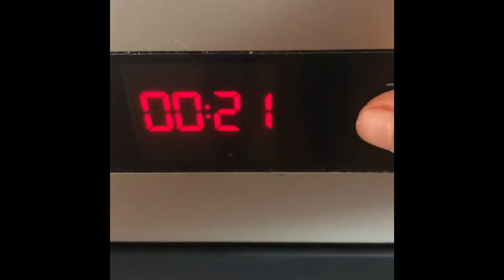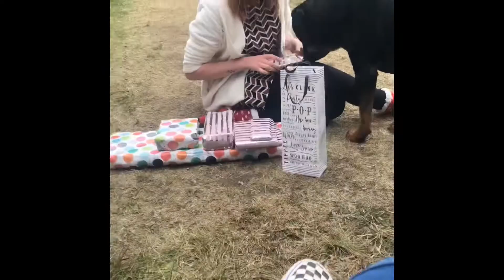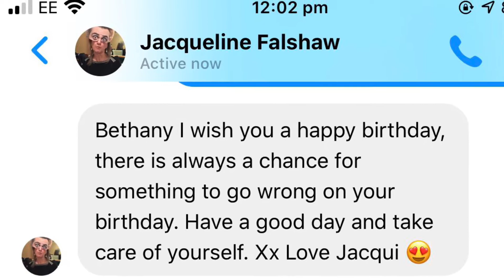SURPRISING my SISTER for her BIRTHDAY!!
hey lovely’s!!

hope you all enjoy this video, this is more of a memory video for us all to keep rather than just a video to film!

love from
megan 🦋✨